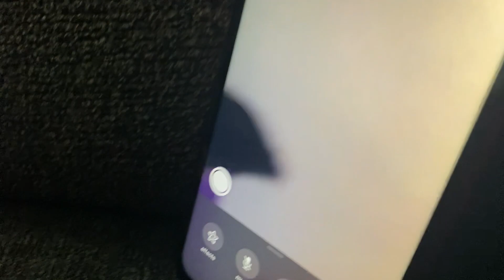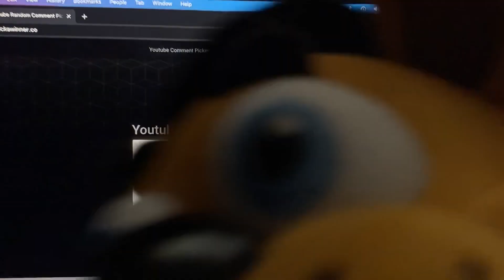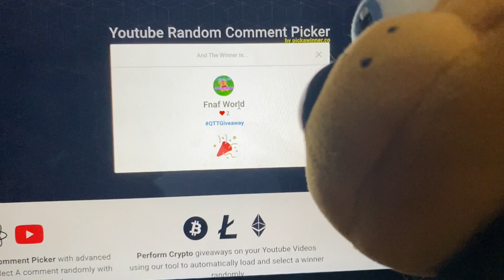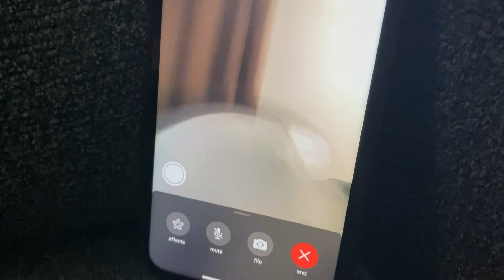Chocolate Bonnie Plush Giveaway *WINNER*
The Chocolate Bonnie Plush winner is...
Wanna send me fan art? Send it to me through Instagram or YouTube. Make sure you use the hashtag, "QTTPFanArt".

*Almost all videos are Copyrighted under QTT Productions. For other videos and audio that have been used, go to the original owners of the videos or audio I use. If anyone reuploads videos from my channel, it will result in the video being flagged! Anyone who copies’s anything from my channel on purpose will also have their video or channel be flagged! If you are going to make a video of you reacting to my content, that's perfectly fine with me. Thank you*